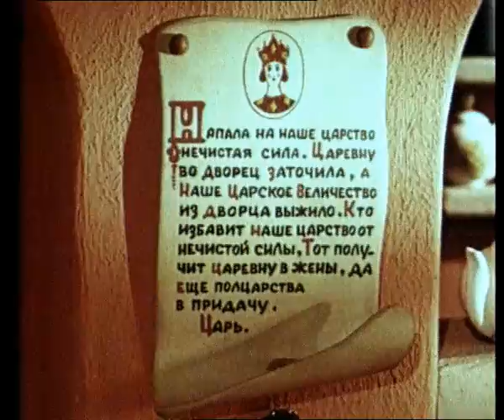Вернулся служивый домой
Советский мультфильм для детей о том как с помощью смекалки вернувшийся из похода солдат помог избавить Тридесятое царство от нечистой силы.

Сюжет мультфильма
 Жадный царь, не желая исполнять договор, прогнал солдата. Его дочь, Марфа-царевна, ушла вместе со своим спасителем, а в царском дворце вновь стали безобразничать черти, выбравшиеся из оставленного солдатского ранца Вместе с нашим каналом можно сделать небольшой перерыв и начать смотреть прекрасный мультфильм онлайн бесплатно.